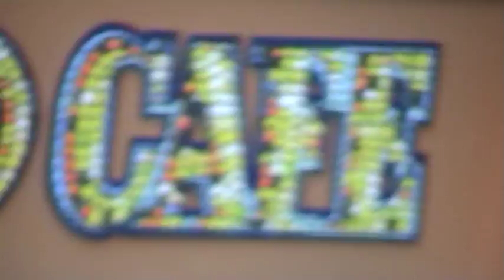Sweet Savage Web-blog #005 - Ray joins Metallica in San Francisco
For Metallica's first 30 years celebration, Ray was invited to join the band to sing Sweet Savage song Killing Time in San Francisco. Here's a look behind the scenes of the quick trip around the world, the rehearsals and the performance.